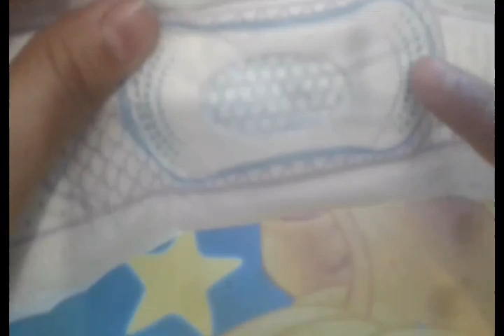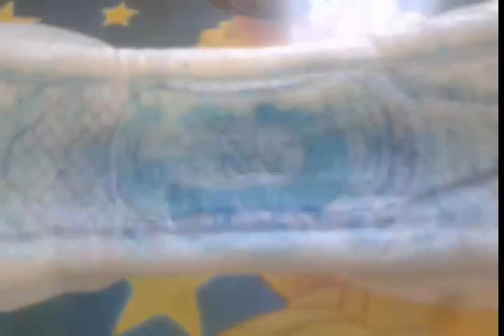Poniendo a prueba la absorción de Kotex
Inscribete en The Insiders si también quieres participar en las campañas👌

Donaciones para mi personaje Drag y para el canal.

🎼》MÚSICA POR:
*Colección online creada por Jason Shaw*

Quieres mandarme algo? Hazlo aquí ⬇⬇⬇

✉Privada Caudete #17. Avenida Paseo del rey. Urbi villa del rey, Huehuetoca Estado de México. C.P 54680

Sugiereme nuevos temas. Se vale de todo!!!

Si llegaste hasta aquí y viste todo el video comenta tu emoji favorito💖